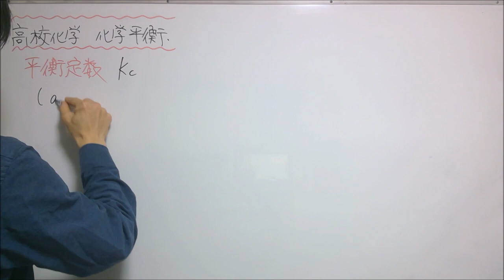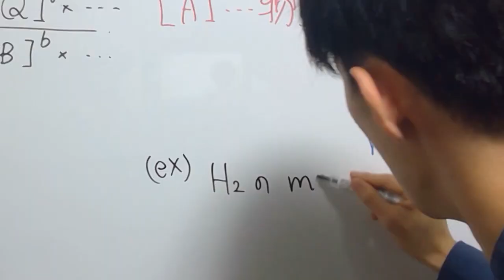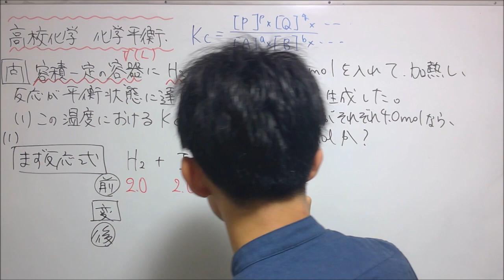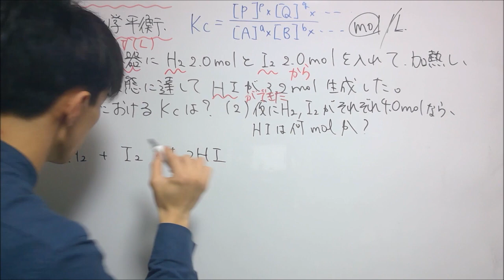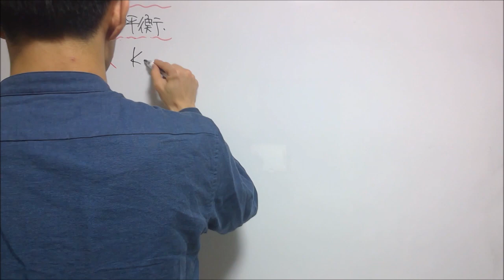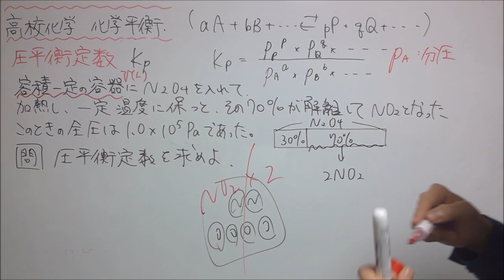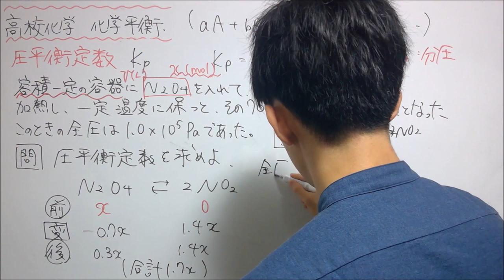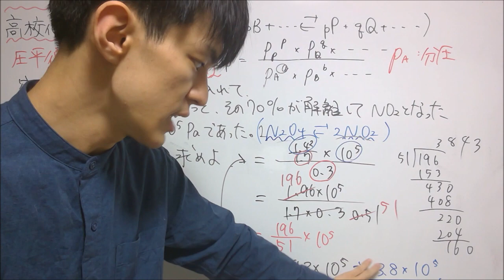【理論化学】化学平衡、まずはこれだけ！（濃度平衡定数、圧平衡定数）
このビデオは 20210516 科学平行